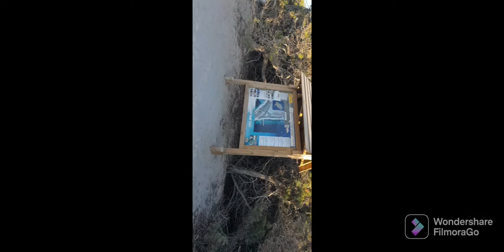camino a chiringay🏖🏳️‍🌈🏳️‍🌈🏳️‍🌈🏳️‍🌈🏳️‍🌈🍑🍑🍑🍑🏳️‍🌈🏳️‍🌈🏳️‍🌈🏳️‍🌈🏳️‍🌈🏳️‍🌈